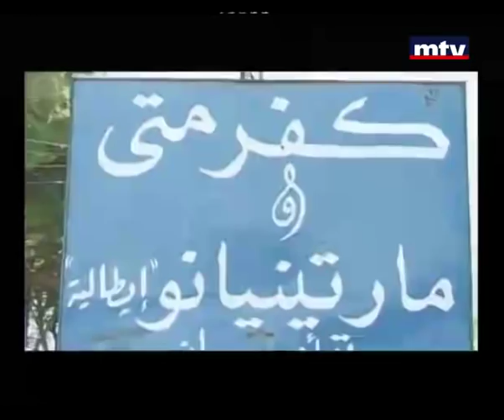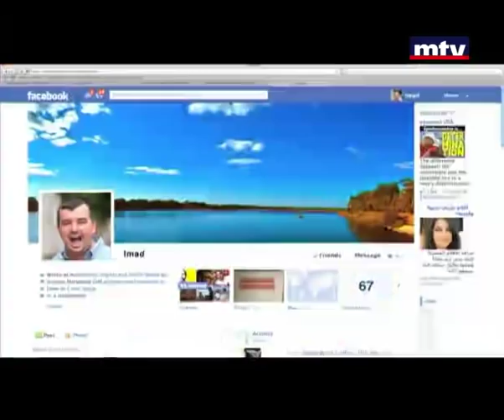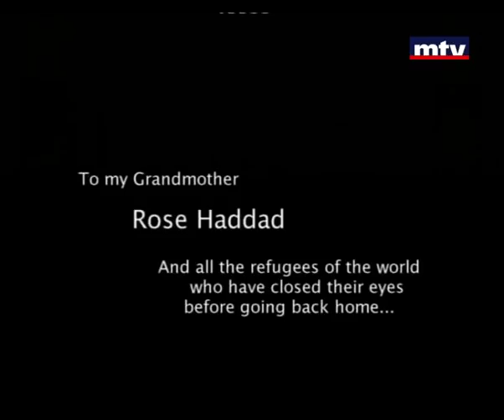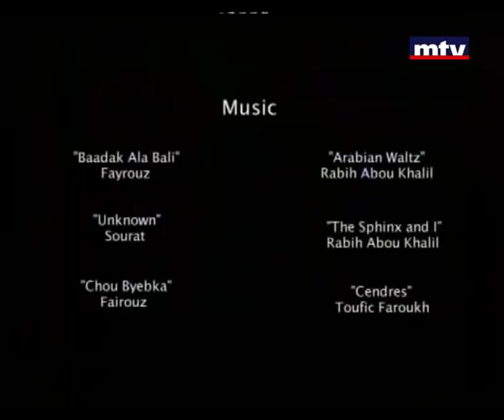Lebanese Short Movie - Kfarmatta Forbidden Village